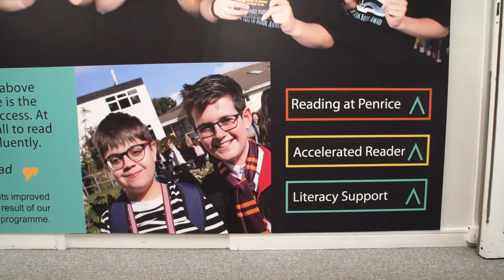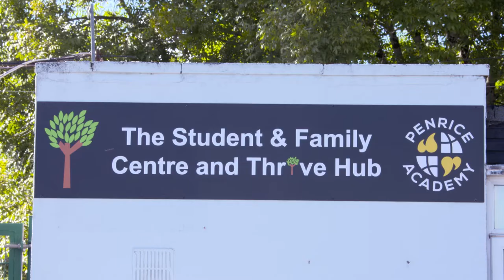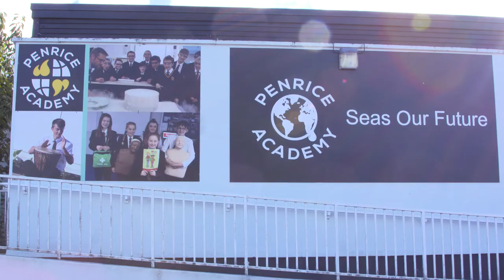Experience Penrice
School is a life experience. You spend 7 hours a day, 5 days a week – 190 days of the year – with us, so we want you to leave with life-long memories and stories.